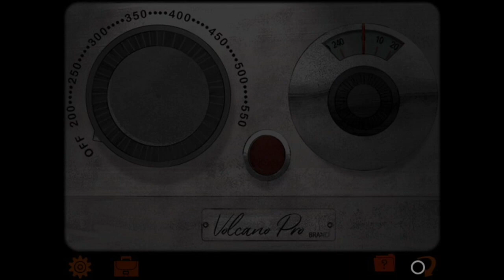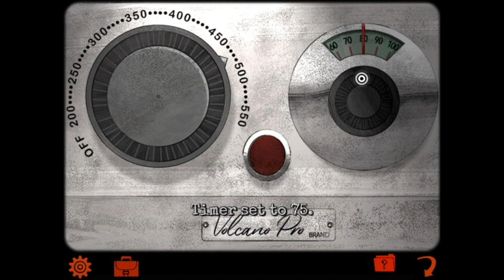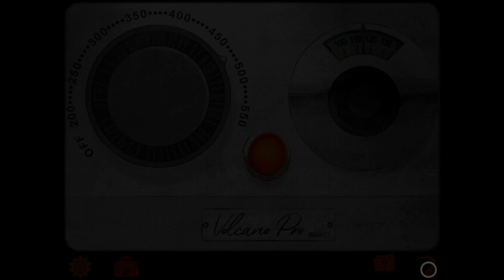Part 4: The Kitchen - The Freezer Walkthrough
Hotel Orpheus horror adventure game walkthrough.
Part 4: The Kitchen